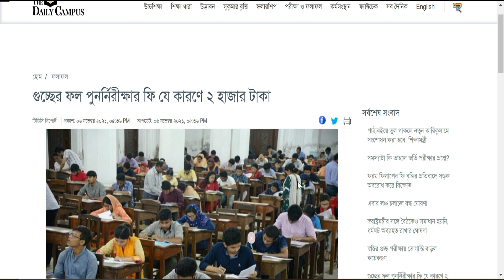গুচ্ছ ভর্তি পরীক্ষা ২০২১| গুচ্ছের ফল পুনঃনিরীক্ষণ আপডেট ২০২১|GST Result Recheck 2021|GST Update News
গুচ্ছ ভর্তি পরীক্ষা ২০২১| গুচ্ছের ফল পুনঃনিরীক্ষণ আপডেট ২০২১ |GST Result Recheck 2021|GST Update News |Guccho Vorti Update Today

My another channel:
Bongo foodies: